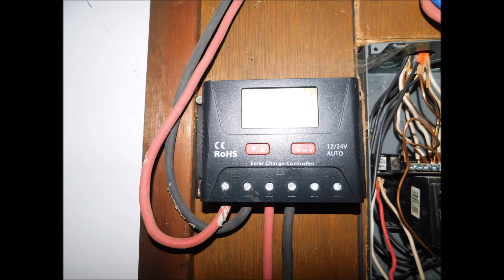Off-grid shop/office - 600w wind & 660w solar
600 watt turbine & 4x165 watt panels, keeping 24 volt 140ah battery bank charged (8x12vlt 35ah agm) while running a 5000 watt dc-ac pure sine wave inverter..

(32" ROKU TV, Laptop, mini-fridge & 2x 18 watt LED tube lights 4ft [40W Fluorescent Equivalent] full time, power tools or microwave on 'in use' occasion) Also keep phones, cameras & e-trikes charged!

RJ Gould
D&R Off the Grid